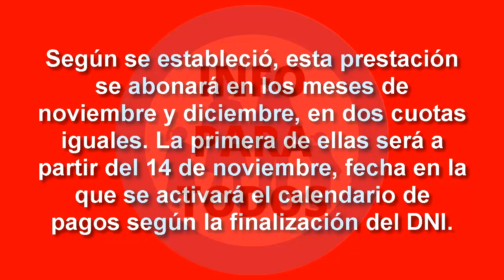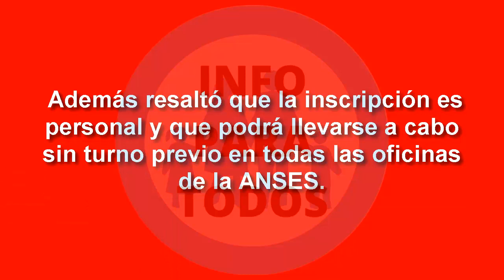✅IFE 5 ¿CUÁNDO y CÓMO es LA INSCRIPCION Para EL BONO de 45 MIL PESOS de ANSES?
✅👉INFORMCIÓN IMPORTANTE: IFE 5 CUÁNDO Y CÓMO ES LA INSCRIPCION PARA EL BONO DE 45 MIL PESOS DE ANSES.

Entérate de todas las novedades del Bono Ife 5 o refuerzo de Ingresos de Anses y todo lo relacionado a Jubilaciones, Pensiones, PNC, AUH, Asignaciones Familiares, SUAF y mucho mas.

💖Todo sobre Mi anses.